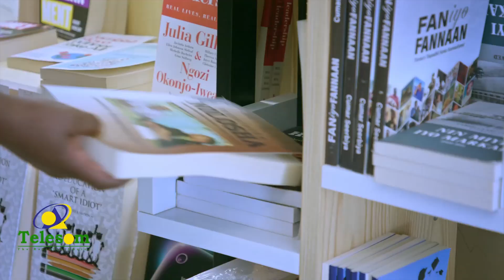Madaxwayne Muuse Biixi Oo Ka Hadlay Dhismaha Dhaamka Gabiley